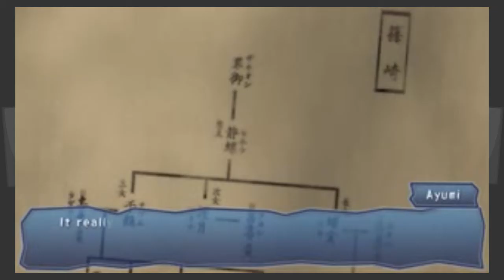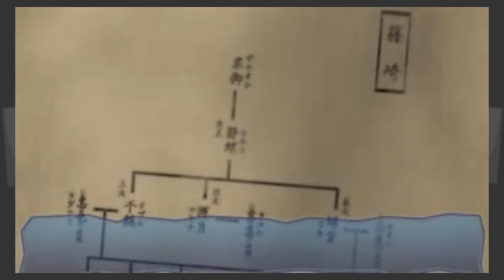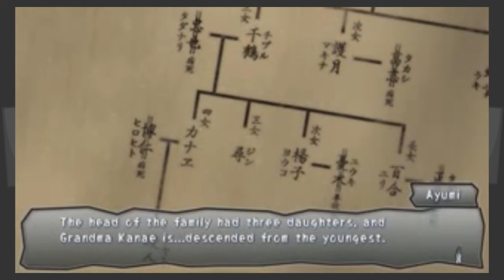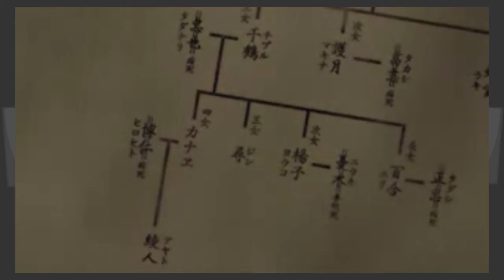Corpse Party Book of Shadows Chapter 8 Part 3: "Bloody Sacchan"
Help. -MegaAnimazing